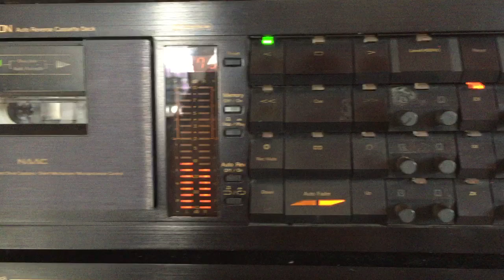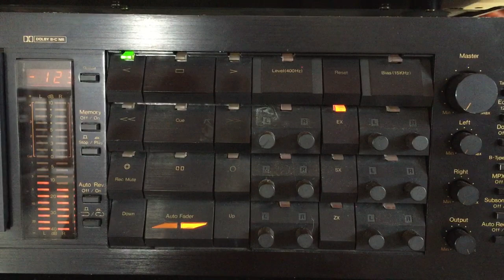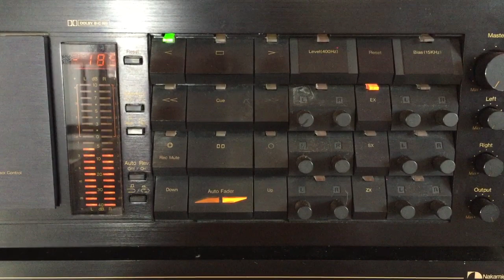Greshan Ananda: Sathutin Nidelle (Film: Jaya Apatayi)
Lyrics: Hemasiri Halpita; Meldoy: Sarath de Alwis